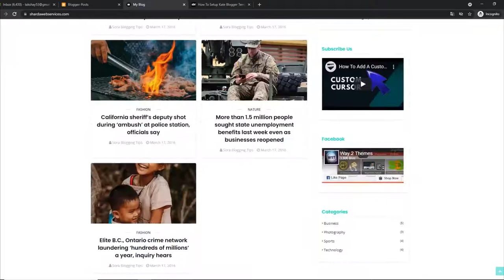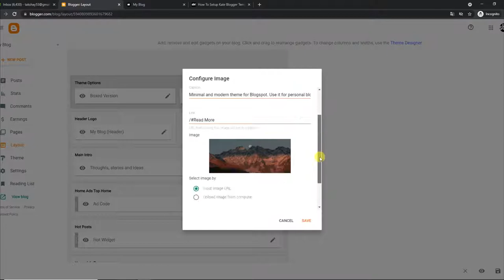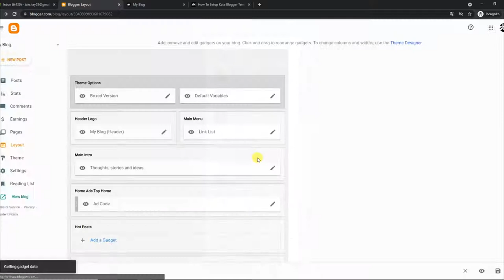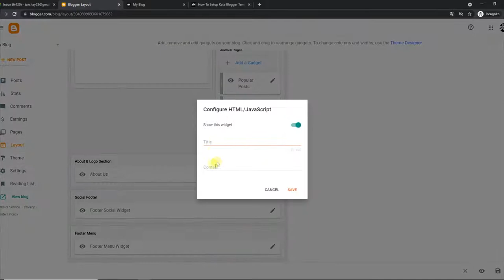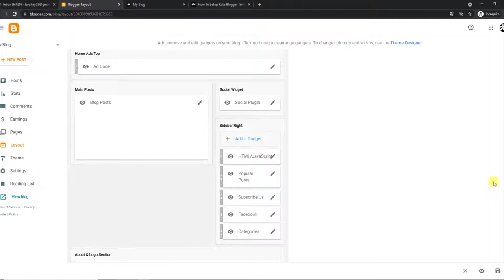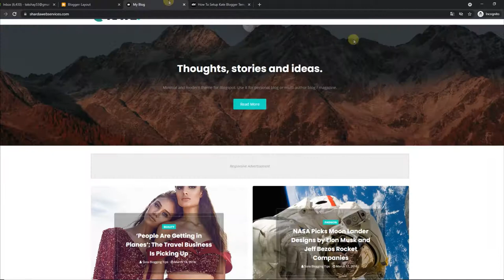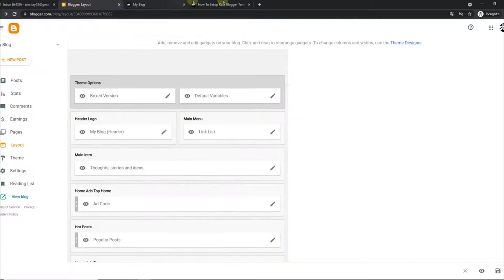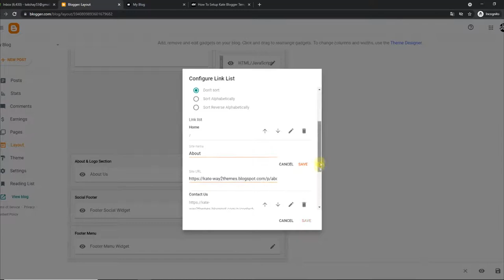How To Setup Kate Blogger Template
Kate Blogger Template is a feature-enriched template developed by using the latest trends and techniques and helps newbies create standard-looking blogs in no time.